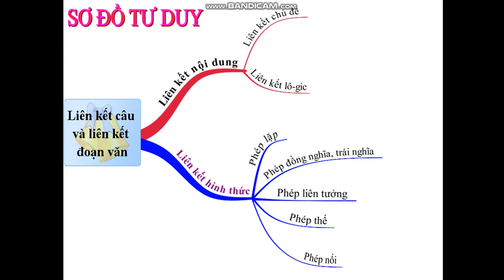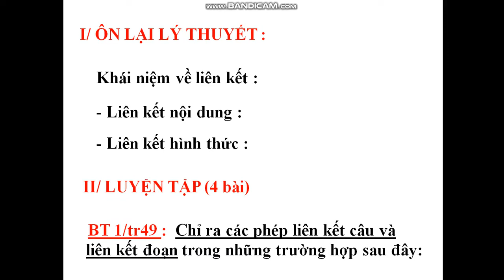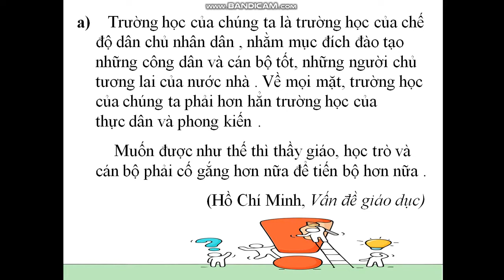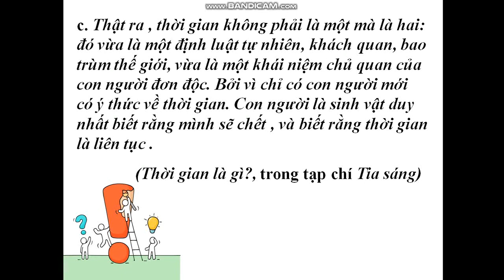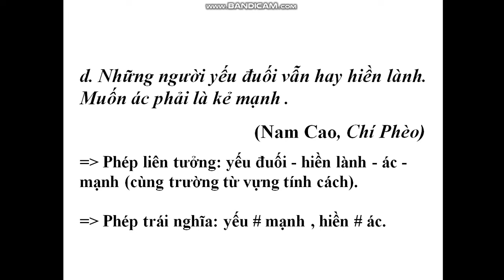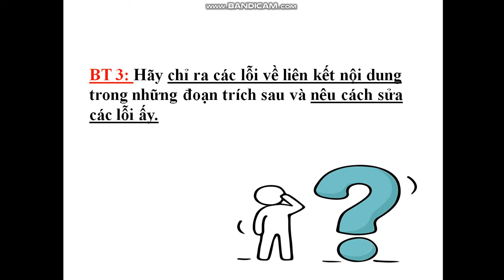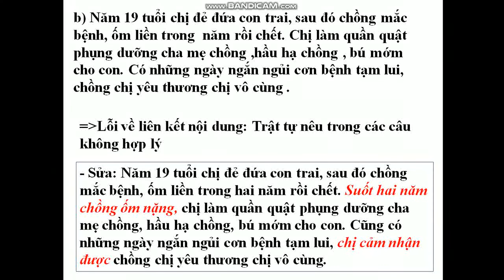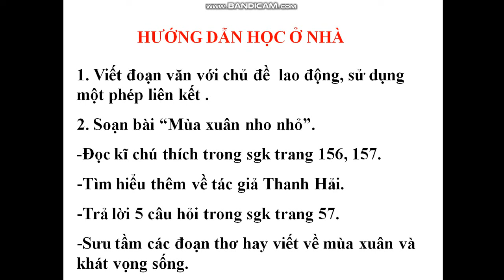Văn 9 (Ngày 13/04/2020 - Tiết 111 Luyện tập liên kết câu, liên kết đoạn)